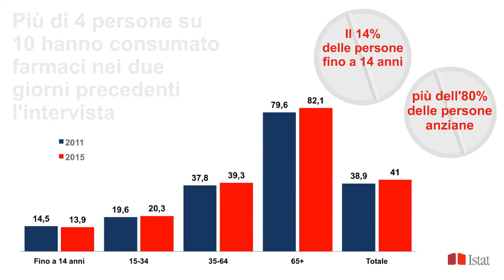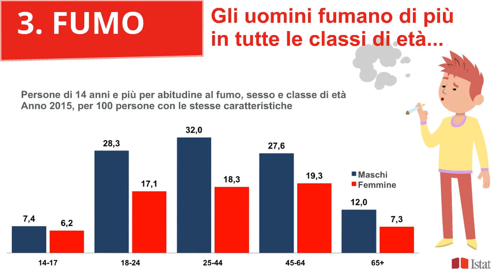La salute in Italia - 7 aprile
In occasione della giornatamondialedellasalute 2017, un video Istat con una sintesi di dati